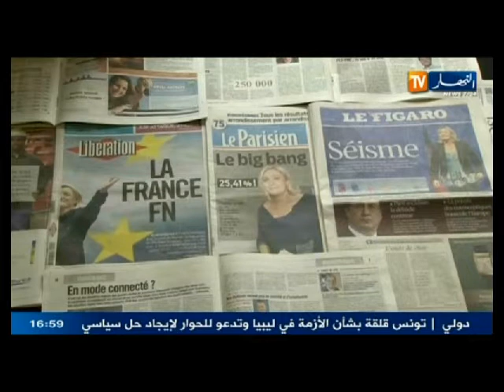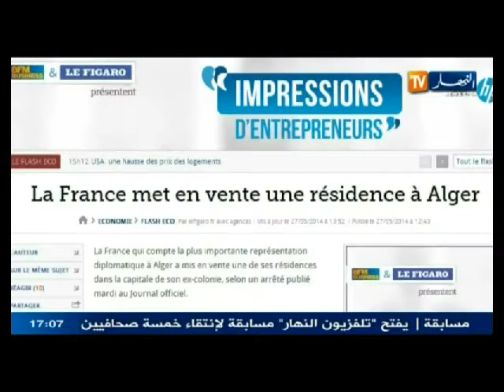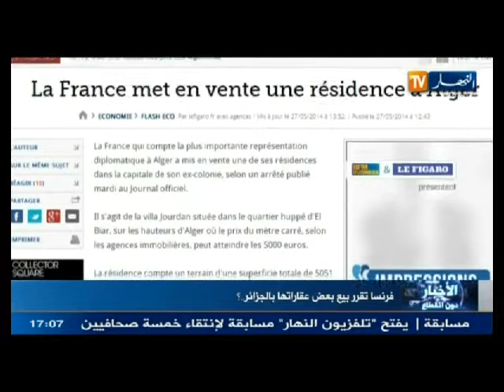الموجز الاخباري ليوم 27-05-2014